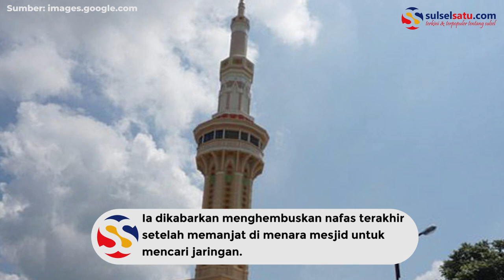Mahasiswa Unhas Asal Sinjai Tewas Terjatuh dari Menara Masjid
SULSESLATU.com -  Seorang mahasiswa Universitas Hasanuddin (Unhas) Makassar bernama Rudi Salam dikabarkan tewas usai terjatuh dari menara masjid di Tana Ejaya, Kecamatan Tellulimpoe, Kabupaten Sinjai.

Ia dikabarkan menghembuskan nafas terakhir setelah memanjat di menara mesjid untuk mencari jaringan.

Berdasarkan informasi, di kampung halaman Rudi sangat terbatas akses jaringan internat.

Ungkapan duka juga sudah disampaikan oleh Rektor Unhas Prof Dr Dwia Aries Tina Pulubuhu, Jumat (08/5/2020).